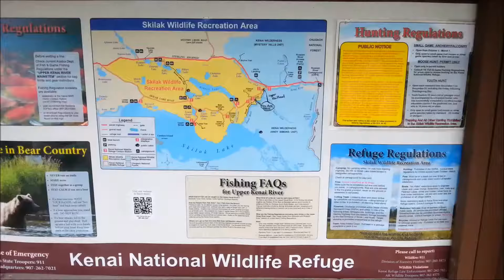ALASKA SPRING 2018 MOOSE - 6. PART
Wildlife is a part of wilderness of Alaska. During our two weeks in Alaska, we saw 15 Moose in the wild. Plus some squirrels and other smaller animals and birds. No bear sightings by us personally, though there were others who saw them at the places we went to, on the same day. So lucky I say...It was spring, beginning of summer and nature was full of babies. Not the best of times to meet with a mother bear. :)